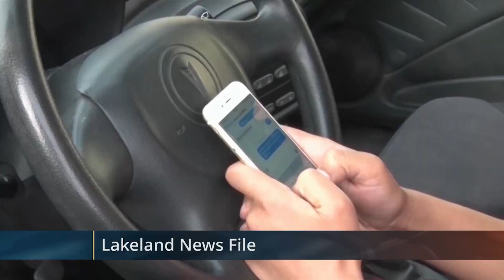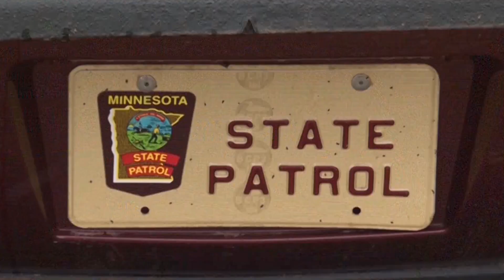MN Enhanced Distracted Driving Enforcement Campaign Running Through April